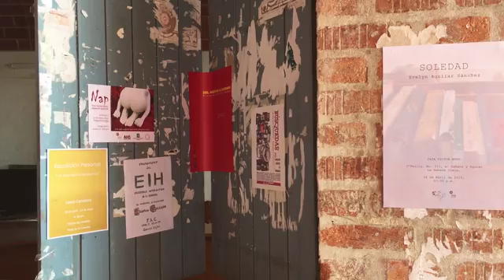isa universidad de las artes7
Mini vídeos Cuba.  Short Videos about Cuba and its tourism.
Conoce la fantástica isla de Cuba con este canal con cientos de videos sobre la Isla más bonita que ojos jamas vieron.

Videos de la Habana, de sus habitantes, de los lugares turísticos principales pero también de sus calles, del día a día de los cubanos y las cubanas.

Un canal que nace del amor por Cuba en el que intento mostrar lo maravilloso, seguro, auténtico y hospitalario que es este país.

Poco a poco quiero ir subiendo vídeos de toda la isla : Trinidad, Soroa, Viñales, Cayo Coco, Cayo Guillermo, sus playas, sus hoteles, sus calles, Las Tunas, Camaguey, Holguín, Guardalavaca, Cienfuegos, y tantos y tantos lugares maravillosos que tiene Cuba, así como Santiago de Cuba, Isla de la juventud etc..

Espero que los disfrutes !!